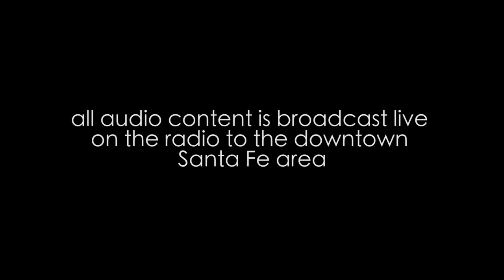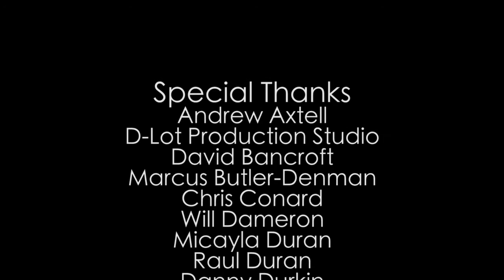MIKE CHEMYCZ "Stories of Survival"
Mike Chemycz shares on the Radio Confessional some life altering events that took place during a 9 year period.  Such events include some epic car crashes and getting hit by a truck going 55 mph while riding his bike. The Radio Confessional is a mobile stand alone structure that is open to the public and broadcasts all live audio content to the local radio.